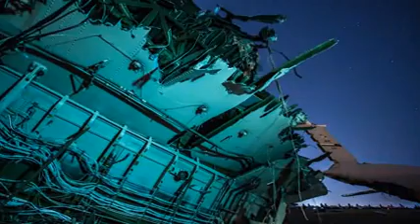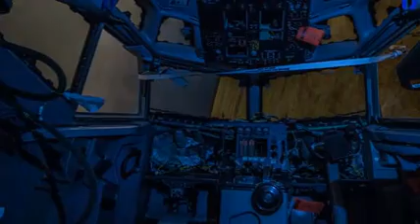Boneyard Free Stock Video Footage Download HD Clips